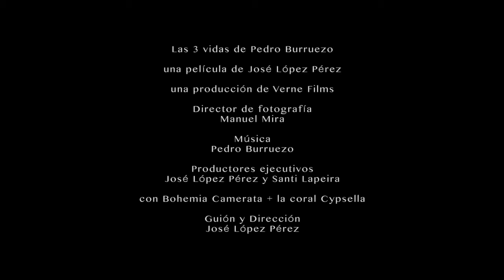Las tres vidas de Pedro Burruezo - Tráiler en español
Director: José López Pérez